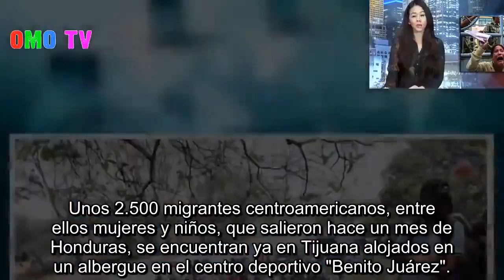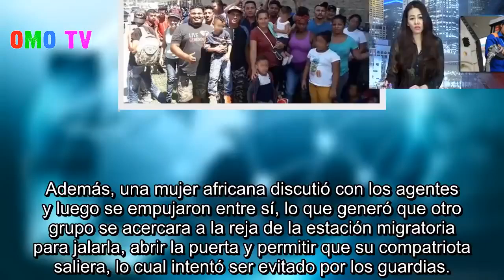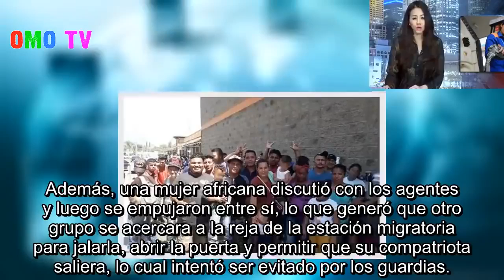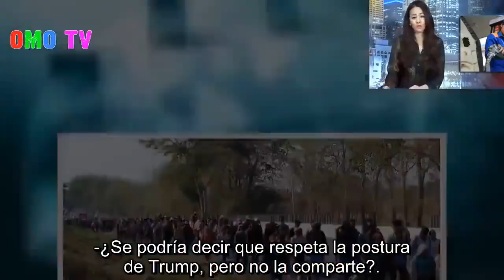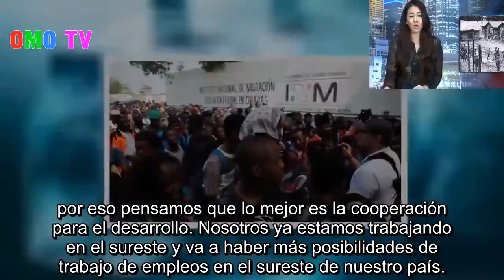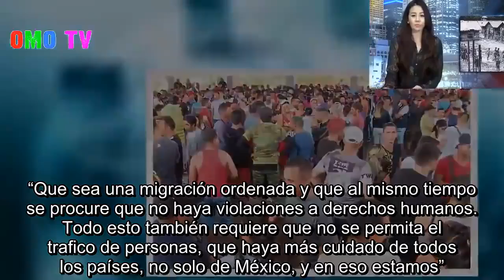Protesta contra migrantes en México| OMO TV